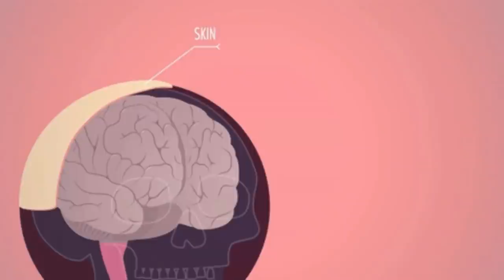10 VENOMOUS Animals You Should AVOID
Take a look at 10 VENOMOUS Animals You Should AVOID...

We share our planet with some fascinating yet deadly creatures. While animals like lions, sharks, bears, and crocodiles can cause some severe damage, you might be surprised to know that sharp claws and a great set of teeth aren't nearly as lethal as the toxic venom found in each
creature on today's top ten list.

In today's video, we will share the top 10 most venomous animals, and we hope that you never have to come into contact with a single one of them.

About Your Daily Top 10
🎥 Videos about the top 10 craziest, scariest and most insane things in live.
🎨 Written, voiced and produced by Your Daily Top 10